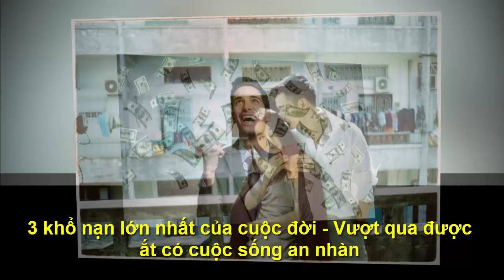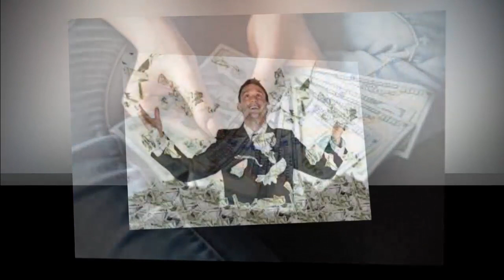3 KIẾP NẠN LỚN NHẤT CỦA ĐỜI NGƯỜI ,CHỈ CÓ ĐIỀU NÀY MỚI VƯỢT QUA ĐƯỢC -"Chân Lý Cuộc Sống "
●TUYÊN BỐ MIỄN TRỪ CÁC TRÁCH NHIỆM PHÁP LÝ:
👋 Chào tạm biệt và hẹn gặp lại các bạn trong các video tiếp theo. 3 KIẾP NẠN LỚN NHẤT CỦA ĐỜI NGƯỜI ,CHỈ CÓ ĐIỀU NÀY MỚI VƯỢT QUA ĐƯỢC -"Chân Lý Cuộc Sống "